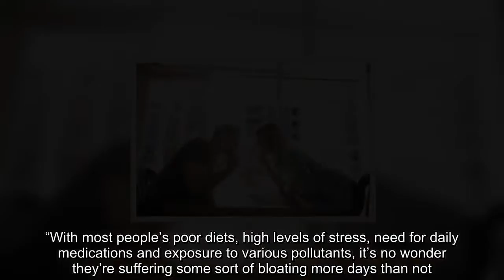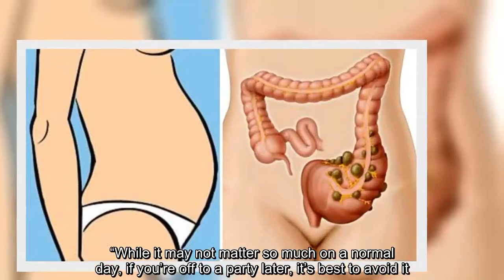Stomach bloating: Nutritious drinks could be causing your stomach bloat and discomfort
Stomach bloating is an enlargement of the stomach that is often accompanied with feelings of pain and discomfort. Possible causes of the condition include dehydration, food allergies or constipation among others. “Stomach bloating is so common these days that it’s being called an epidemic,” says Dr Josh Axe, clinical nutritionist. “With most people’s poor diets, high levels of stress, need for daily medications and exposure to various pollutants, it’s no wonder they’re suffering some sort of bloating more days than not. ”You could avoid stomach bloating by dumping smoothies and fruit juices, according to Kirsten Crothers, specialist dietitian at the British Dietetic Association.   “While eating fruit won’t increase bloating if it’s spread out across the day, do be careful of drinking smoothies and fruit juices,” said the company on its website. “The usually contain three portions of fruit, which means a huge dose of fibre all at once - and this can be a challenge for your body to digest, leading to bloating. “While it may not matter so much on a normal day, if you’re off to a party later, it’s best to avoid it. ”Kirsten continues that fruit juices aren’t much better.“[It] has a lot of fructose - fruit sugar - which can cause bloating. ” The NHS says that you should be able to beat bloating by “cutting out fizzy drinks and foods that cause wind”. “Most of us have experienced the feeling of being bloated, when your tummy is stretched, puffy and uncomfortable. “It often happens after a big weekend or over a festive season.”You could also reduce stomach bloating by avoiding broccoli, cauliflower and cabbage. Dietitian Helen Bond, registered with the British Dietetic Association, says you should avoid these as they can cause excess wind. Not chewing gum is another way to avoid stomach bloating.Holland and Barrett state: “Most chewing gums - even the sugary versions - contain artificial sweeteners, like sorbitol, which are poorly absorbed by the stomach, and can cause bloating and abdominal pain. “In large doses, this can cause chronic diarrhoea.”But that’s not the only problem chewing gum can cause. Yet with no food appearing, all that action going on inside your stomach can cause bloating.